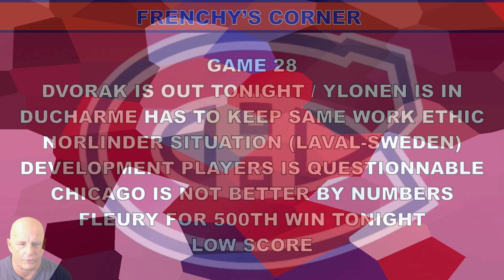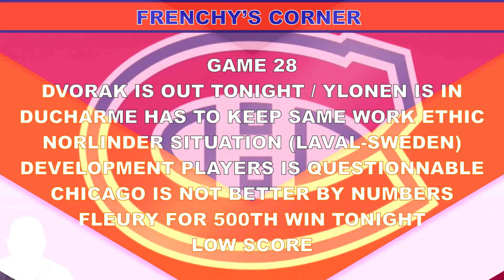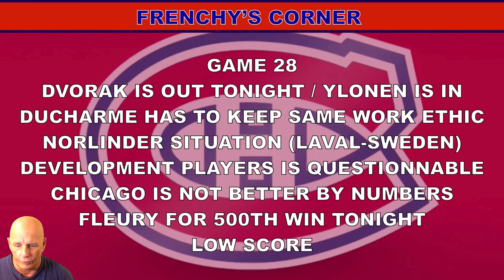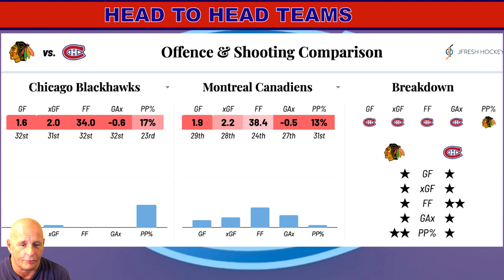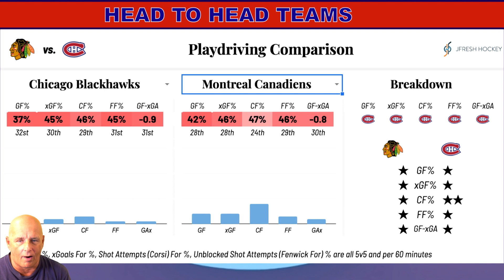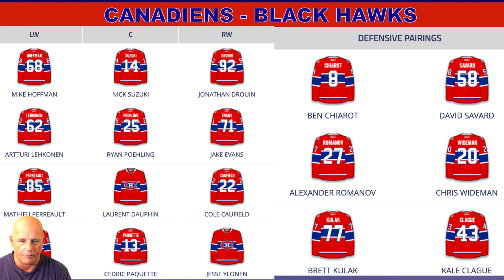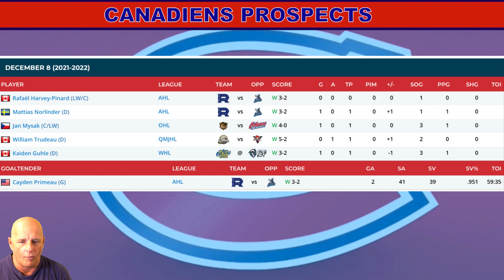NHL PREVIEW GAME CHICAGO BLACK HAWKS VS MONTREAL CANADIENS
COACH FRENCHY DOES ANOTHER NHL PREVIEW GAME CHICAGO BLACK HAWKS VS MONTREAL CANADIENS

WE EXPECT FLEURY VS ALLEN BETWEEN THE PIPES.

Anaheim Ducks
Arizona Coyotes
Boston Bruins
Buffalo Sabres
Calgary Flames
Carolina Hurricanes
Chicago Blackhawks
Colorado Avalanche
Columbus Blue Jackets
Dallas Stars
Detroit Red Wings
Edmonton Oilers
Florida Panthers
Los Angeles Kings
Minnesota Wild
Montreal Canadiens
Nashville Predators
Ottawa Senators
Philadelphia Flyers
Pittsburgh Penguins
Vancouver Canucks
Vegas Golden Knights
Washington Capitals
Winnipeg Jets